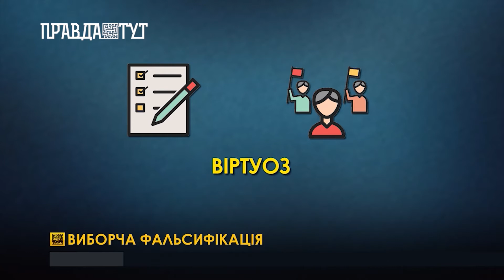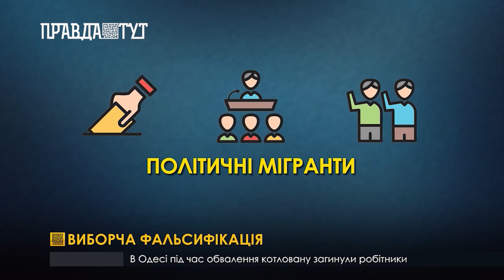Виборча фальсифікація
Виборчі хитрощі: як на дільницях з’являються «політичні мігранти», працюють «віртуози» та відбувається вкидання «потрібних» голосів